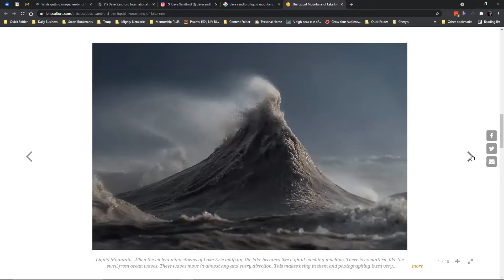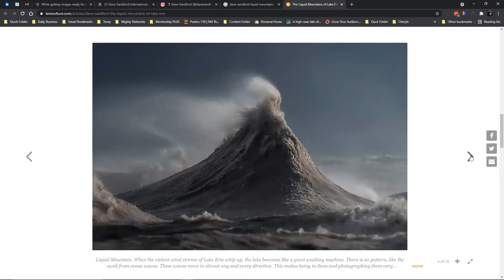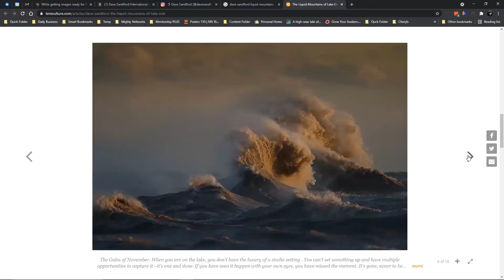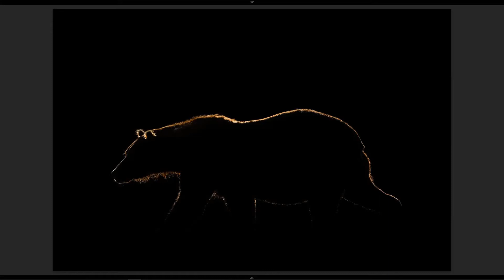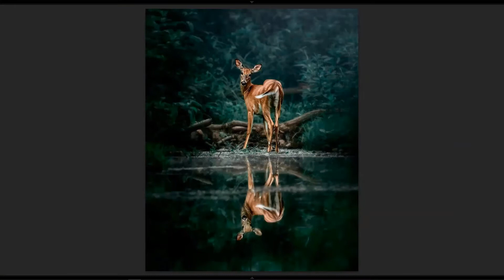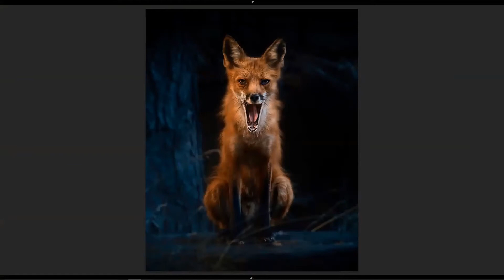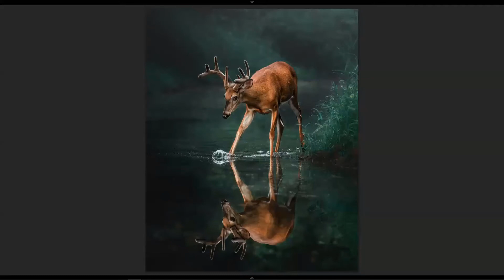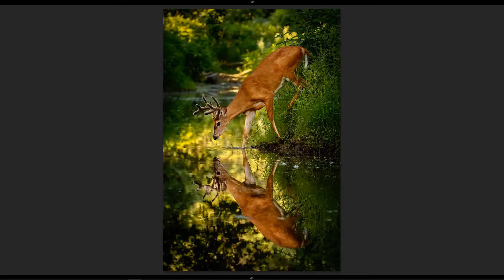Dave Sandford Interview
Wildlife photographer, expedition photography guide, extreme weather guy.  Dave Sandford is the whole package!  In todays interview we discuss being an expedition wildlife photographer and how he captures the unique character of the subjects he photographs, From his series "Liquid Mountains"  to his work with Polar Bears in the arctic, the character of everything Dave photographs shines through!